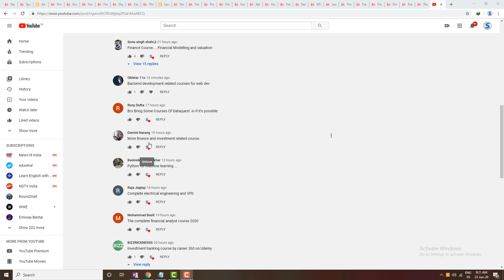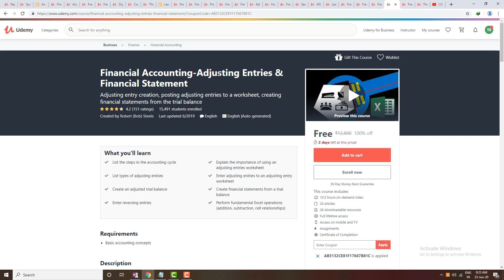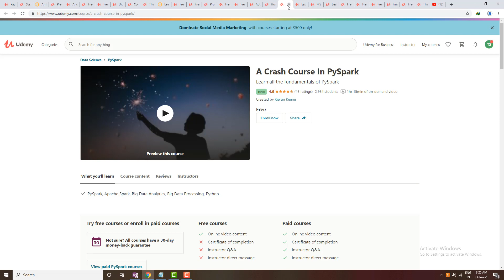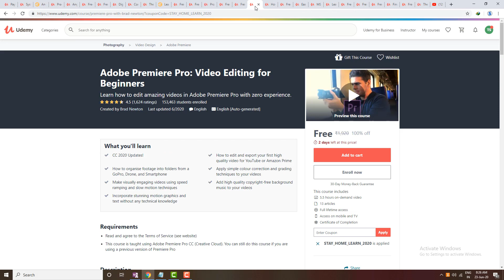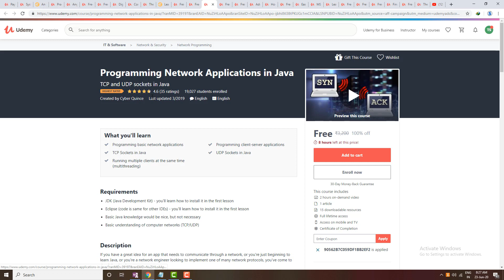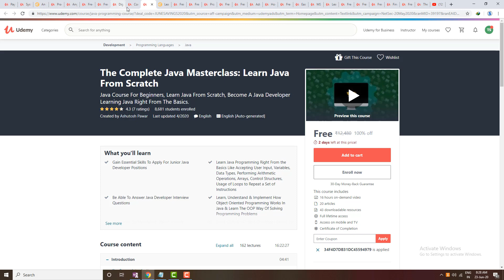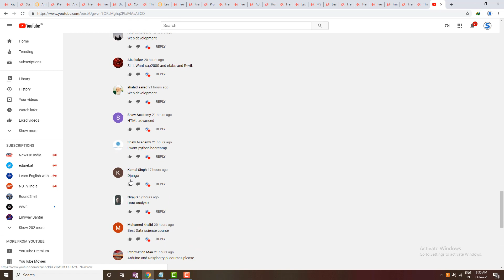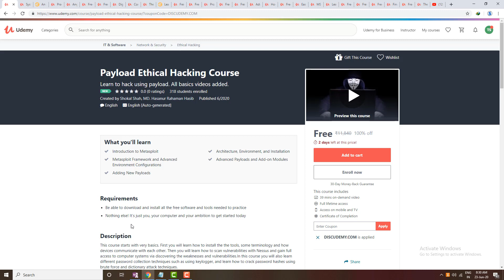Free Udemy Courses with Certificates | Most Wanted Courses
Free Udemy Courses with Certificates